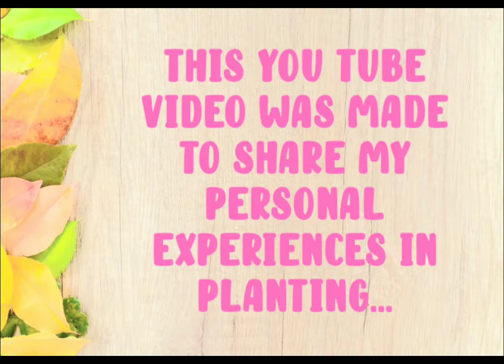My water plants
plants that grow both in water and soil